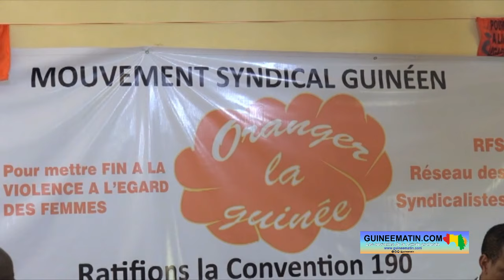Bourse de travail (siège du syndicat) : le message de remerciement du secrétaire général du SPPG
Sékou Jamal Pendessa, le secrétaire général du syndicat des professionnels de la presse de Guinée (SPPG), après un mois et 13 jours en détention, a obtenu ce mercredi 28 février 2024, sa liberté, négociée de haute lutte par le mouvement syndical, auteur de la grève qui paralyse le pays depuis le début de cette semaine.

Sans jamais perdre son verbe et verve, le syndicaliste journaliste à peine libéré a tenu à saluer l’ensemble des acteurs qui se sont impliqués pour sa libération. Il s’agit notamment du syndicat, du peuple de Guinée, de ses avocats et de la presse. Il l’a dit à la presse dont Guineematin.com, quelques minutes après le verdict de son procès en appel.

« J’ai un sentiment de satisfaction relatif à cette mobilisation qui est rarement observée dans notre pays. Ce soutien, cet élan de solidarité du peuple de Guinée à travers les 15 centrales syndicales du pays, je tiens à le saluer. C’est encourageant. Cela nous amène à comprendre le message qui est derrière cette mobilisation, c’est de dire que ce que vous faites est noble. Continuez et nous comptons sur vous. Ce message, nous l’avons compris. Aujourd’hui, le peuple de Guinée à travers le mouvement syndical a prouvé que notre lutte ne doit plus se limiter dans un cadre corporatif de la presse. Il doit aller au-delà. Il nous faut aider d’autres secteurs pour défendre l’intérêt national », a tenu à dire le patron du SPPG.

S’agissant de ses conditions de détention, Sékou Jamal Pendessa salue également les efforts fournis à son égard pour rendre plus acceptable son séjour carcéral.

« Les conditions de détention restent ce qu’elles sont, mais des efforts ont été fournis par l’administration pénitentiaire à la limite de ses moyens. Mais j’ai été surtout réconforté par le soutien des détenus.  Vous rentrez dans une prison comme la maison centrale, tous les détenus rencontrés vous disent que vous avez le soutien de tout le monde carcéral. Vous êtes rentré dans un endroit où on vous respecte. Tout le monde vous dit que votre combat est noble. Je ne pouvais pas souffrir moralement. Mon moral est resté toujours au beau fixe » a souligné le leader syndical de la presse, qui était tout de même privé de téléphone et de tout autre moyens de communication et d’information.

Aussitôt obtenu la libération de son collègue, les syndicalistes ont décidé d'assouplir le mot d'ordre de grève afin de permettre l’ouverture de négociation avec le gouvernement et le patronat guinéen.